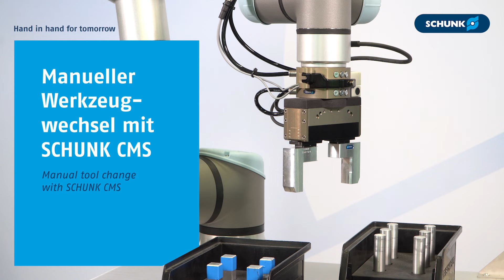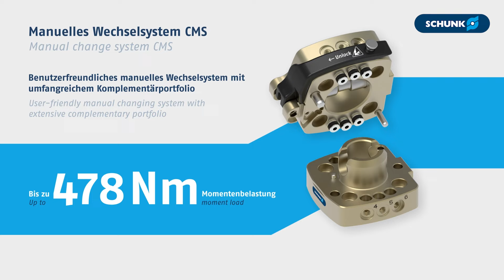Manueller Werkzeugwechsel mit SCHUNK CMS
Das manuelle Wechselsystem CMS überzeugt durch seine Benutzerfreundlichkeit, Modulvielfalt und umfangreiches Zubehör. Es kann sowohl an Robotern als auch in stationären Anwendungen eingesetzt werden, überall dort wo Werkzeugwechsel von Bedeutung sind.

Ihre Vorteile
+ Gesteigerte Prozesssicherheit durch integrierte Abfrageoptionen
+ Integrierte Luftdurchführungen
+ Direkte Anschraubung von Elektro-, Pneumatik- und Fluidmodulen

Das Anwendungsvideo zeigt, wie schnell und einfach der Werkzeugwechsel mit dem Wechselsystem CMS gelingt. Ausgewechselt werden der mechatronische Greifer EGU und der pneumatische Greifer PGL-plus-P.